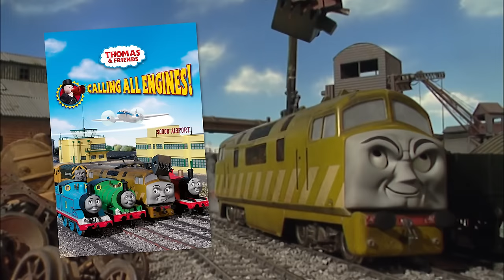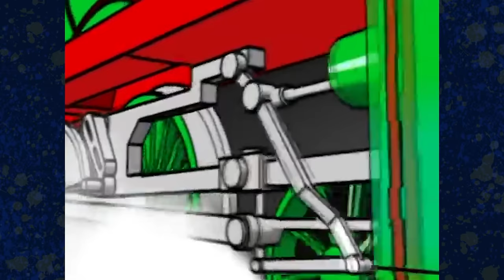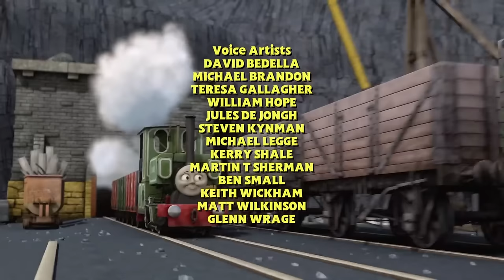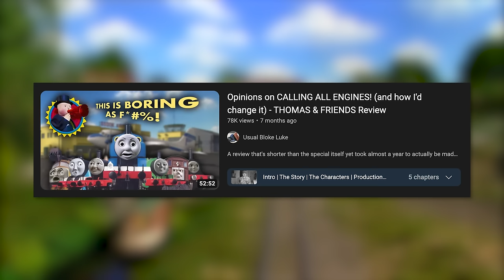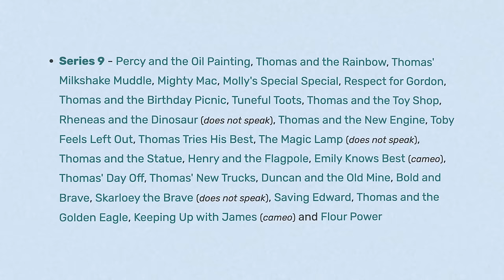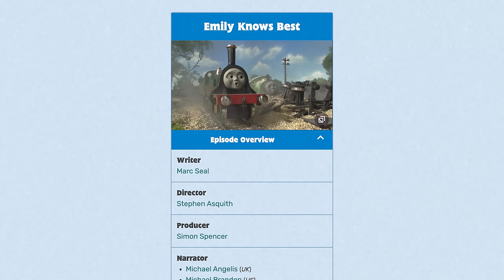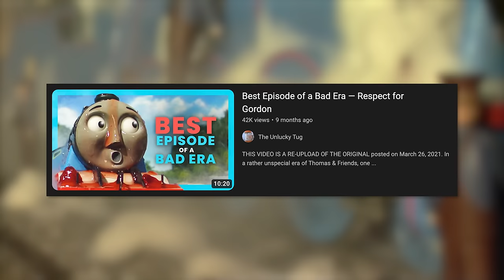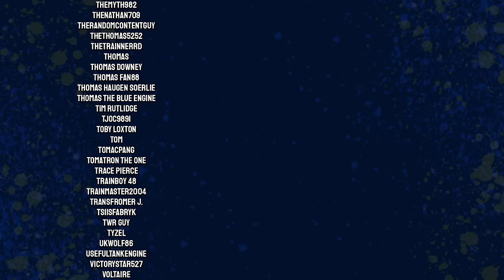Thomas & Friends: Season 9 & Calling All Engines (2005) in Retrospect — The Thomas Retrospective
VIDEO CHAPTERS:
0:00 Intro
1:11 Production History
7:43 The Special
21:45 Overview
30:36 Characters
46:13 Episodes
53:07 Conclusion
54:55 Tug's Pick of the Week + Patreon Shoutouts